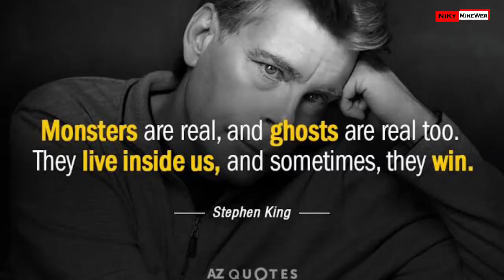สปอยหนัง Doctor Sleep สารจากสตีเฟ่นคิง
ตีความและสปอยหนัง Doctor Sleep สิ่งที่สตีเฟ่น คิง ฝากถึงผู้ชม